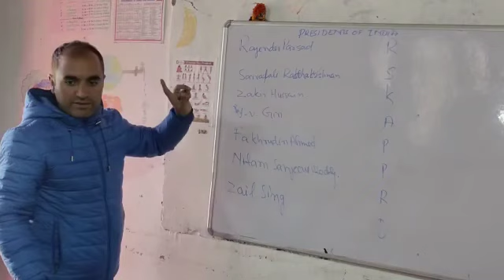JAMMU AND KASHMIR BEST TEACHER FROM DRUBIL DIKRA IN MUGHAL MAIDAN